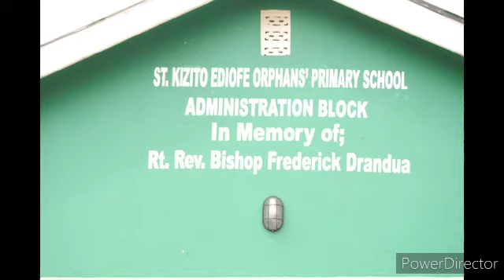ST. KIZITO EDIOFE ORPHANS PRIMARY SCHOOL MENTAL HEALTH CLUB ARUA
Video from Komakech Godfrey